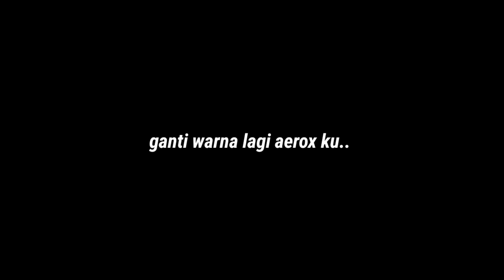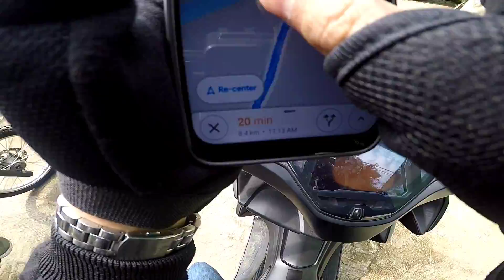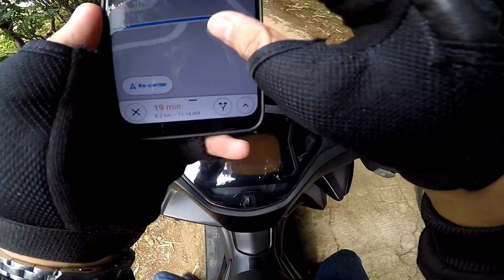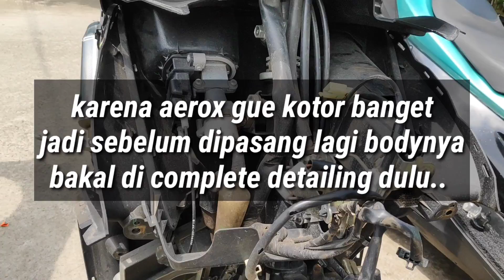VLOG 170 - WARNA APA YAK?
IG owner : @vebiarmandaa
IG custom painting: @keoprojects
alamat workshop
Perumahan bojong depok baru 2 blok eo no.1 rt 1 rw 16

Camera : goprohero5
All video edited by phone (pocophonef1)